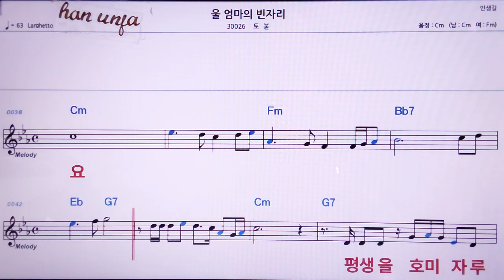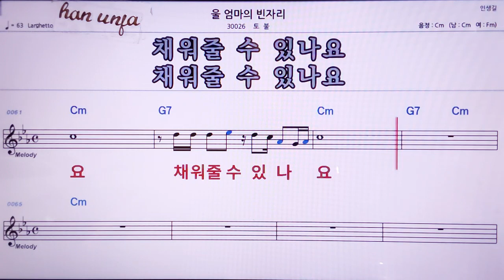💖 울 엄마의 빈자리/토불 👍MR,노래방, 악보, 코드,Karaoke With Sheet Music